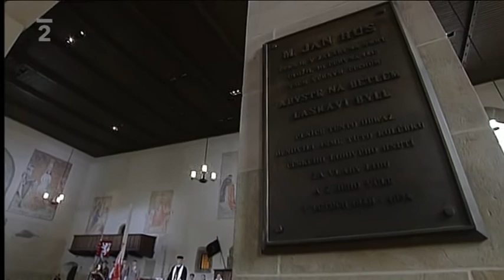ProsbaB1.mpg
Betlémská kaple 6.7.2011